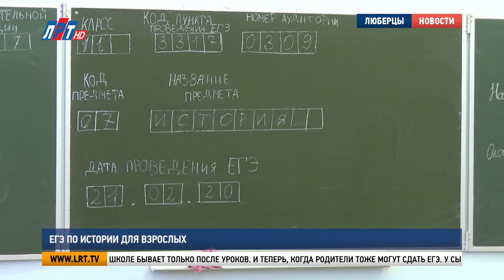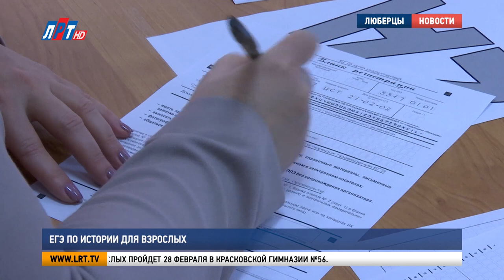ЕГЭ по истории для взрослых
Родители люберецких школьников побывали на месте своих детей. Экзамен по истории для взрослых провели в гимназии No44. Так округ в очередной раз присоединились к акции «Единый день сдачи ЕГЭ с родителями».

Так многолюдно и шумно от взрослых в школе бывает только после уроков. И теперь, когда родители тоже могут сдать ЕГЭ. У сына Сергея Куликова отношения с историей не сложились. А вот ему, журналисту с 30-тилетним стажем, любовь к предмету не раз помогла в профессии и жизни.

Сергей Куликов, отец школьника:
"Я любил читать, читал запойно, в основном, это были приключения, связанные с историей, географией. Всю детскую библиотеку нашу прочитал. Мой любимый предмет. Хотелось проверить себя, что я не забыл, что осталось, просто интересно тест пройти.."

Среди тех, кто решился спустя годы испытать волнение на экзамене – глава округа, депутаты, общественные деятели. Председателю Общественной палаты Петру Ульянову 10 лет назад пришлось немало попотеть, чтобы сдать ЕГЭ на твердую четверку.

Петр Ульянов, председатель Общественной палаты г.о. Люберцы:
"В этом году мой родной брат заканчивает школу и он выбрал, в том числе, и историю. Поэтому очень интересно, как этот формат проходит. Какие задания изменились. История нужна всем для принятия решений, посмотреть, что было до нас, чтобы формировать наше настоящее.."

Всероссийская акция «ЕГЭ для родителей» охватила весь столичный регион одновременно. В Люберецком округе экзамен могли сдать все желающие в 44 гимназии. Для этого здесь специально оборудовали 15 аудиторий. На этом ЕГЭ всё по-настоящему.  Задания разработали в сокращенной форме, рассчитанной на полчаса.

Светлана Яковенко, заместитель начальника управления образованием г.о. Люберцы:
"Всероссийская акция началась у нас в начале февраля и продлится до 29 числа, мы планируем охватить 100% родителей, чьих детей уже в летний период ждет сдача ЕГЭ. Нацелено это на то/, чтобы родители поняли, как происходит процедура ЕГЭ и, конечно, передали эту информацию для своих детей, чтобы ребята уже более спокойно отнеслись к самой процедуре.."

Экзамен по истории сдали более 200 родителей, а это даже больше, чем по русскому языку. В следующий раз смельчаки смогут испытать свои силы в математике. ЕГЭ для взрослых пройдет 28 февраля в красковской гимназии No56.